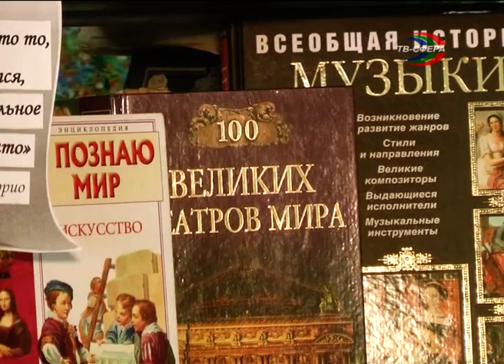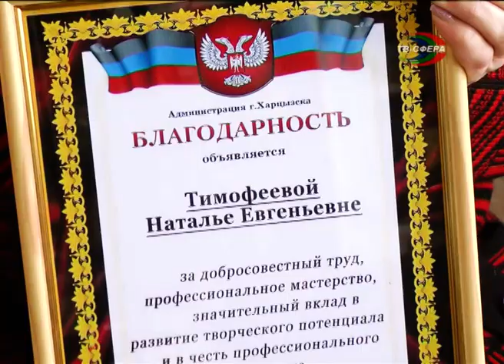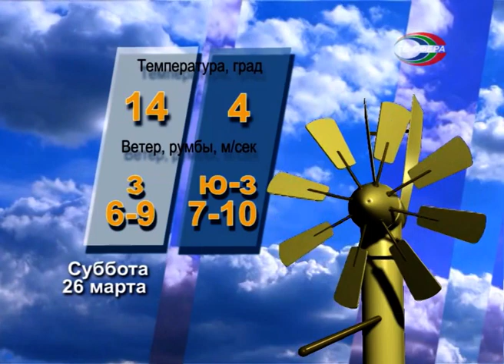`Городские новости` 25 марта